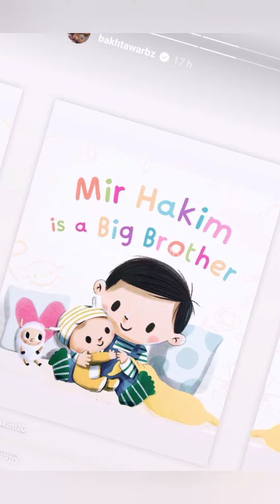Bakhtawar Butto Zardari Blessed 2nd baby boy in 1 year